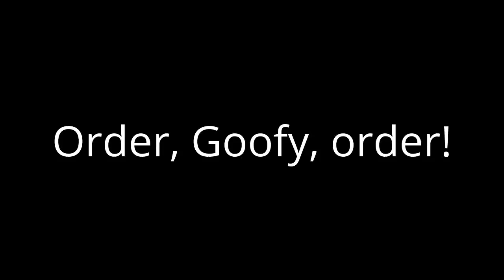Who Says This Catchphrase? #2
Donald Duck